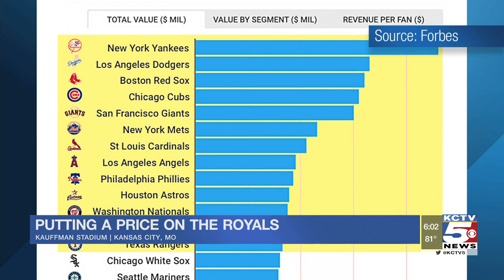Putting a price tag on the Royals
Kansas City Royals owner David Glass is looking to sell the club for a whopping one-billion dollars. The Royals' value has skyrocketed in the 19 years Glass has owned the team. But is a billion dollar estimate too much for a team that’s currently known as a bad ball team?